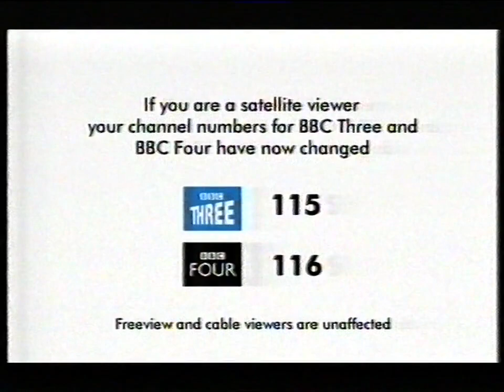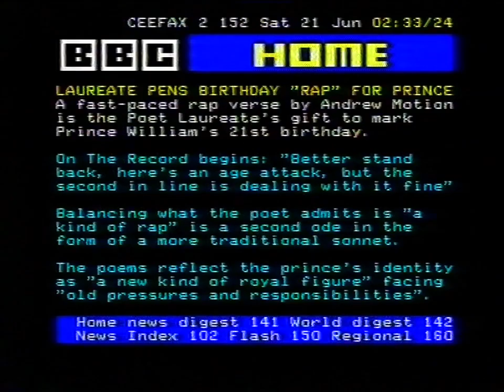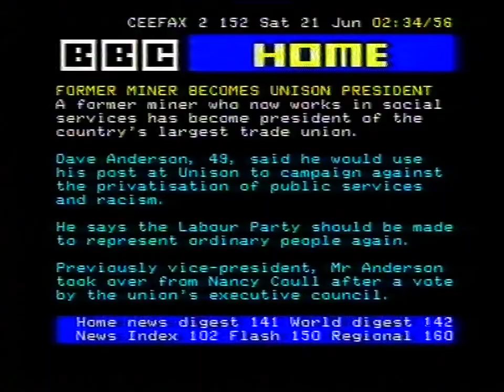BBC TWO Closedown | Test Card W | Pages from Ceefax - early hours of Saturday 21st June 2003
Includes:
End of 'Smoke'